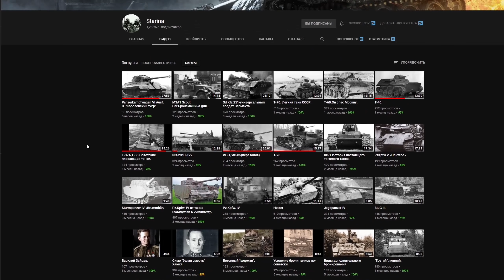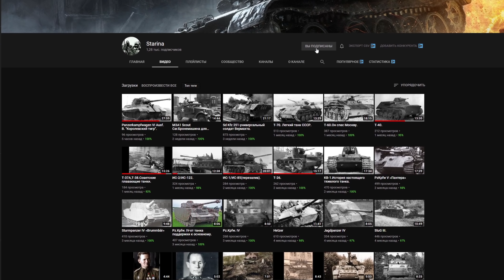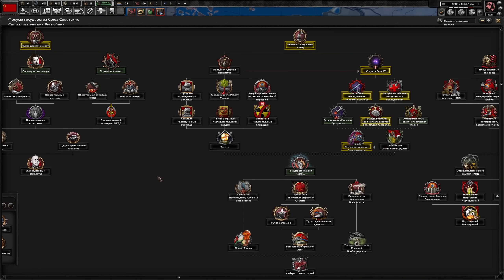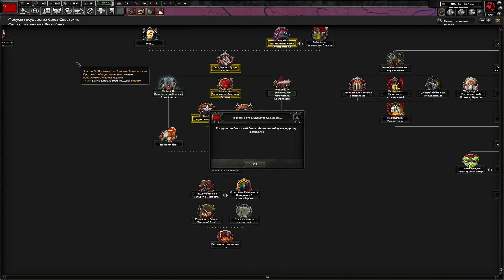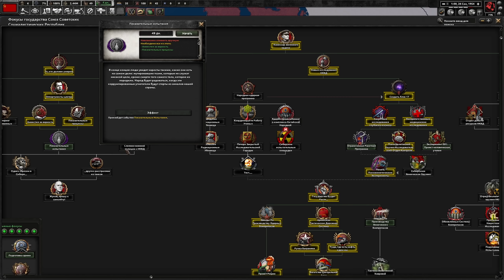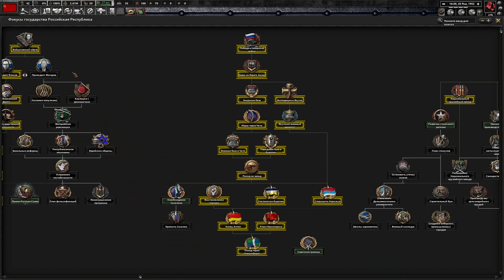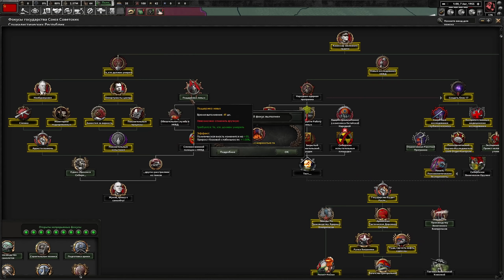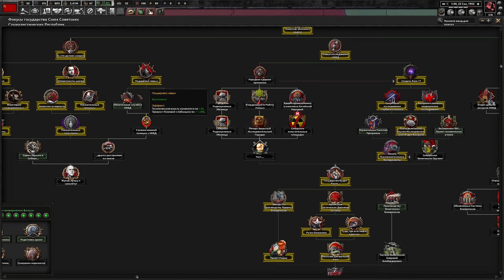ВОССТАНОВИМ СССР за Конева в Hearts of iron 4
Партия за СССР в Hearts of iron 4. Во главе страны стал Конев. Сможет ли он восстановить великий и сильный СССР? Победить немцев? И победить свое безумное восприятие мира?
 Музыка на фоне: ост stellaris